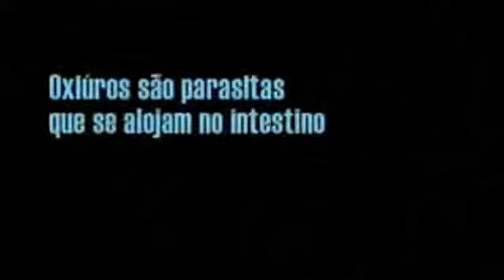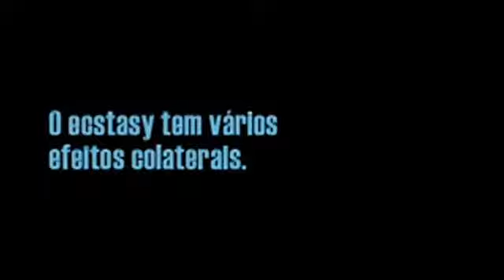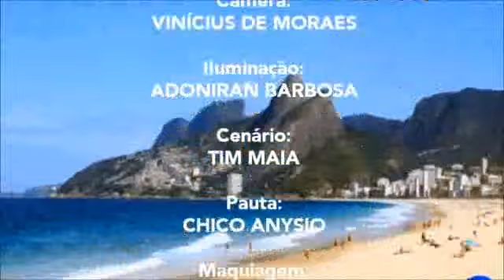Jornal André Amorim 2187